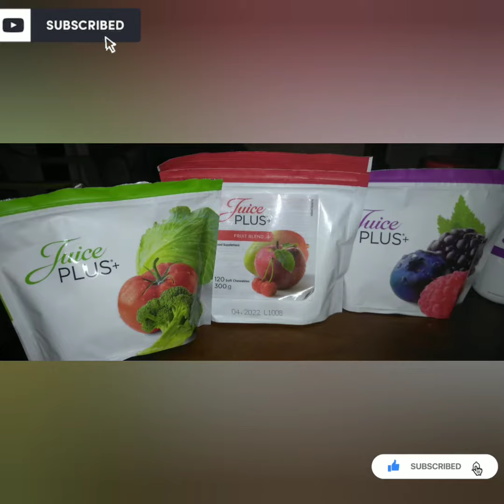HOW I CURE INSOMNIA (MY IRREGULAR SLEEPING HABIT)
Hello guys, This is an amazing product for me, helping me with My IRREGULAR SLEEP& ALSO ON MY OVERALL HEALTH JOURNEY.

Juice Plus+ can be your partner to help you live life to the fullest.

phenomenal products that helps & Support OVERALL HEALTH like WEIGHT MANAGEMENT, ARTHRITIS, HIGH BLOOD SUGAR, DIABETES, INSOMNIA, HORMONAL IMBALANCES ETC

A Juice Plus+ capsule contains 30 kinds of fruits, vegetables and berries. That gives you all the phytonutrients, vitamins and minerals you need to manage every day successfully and feel comfortable in your own skin.

Juice Plus+ is also available in the form of tasty chewables, the Juice Plus+ Soft Chewables.

You love your life. Therefore you keep fit and look after yourself. You want to enjoy and savour each day to the fullest without compromise.